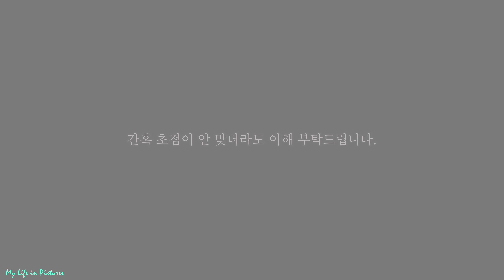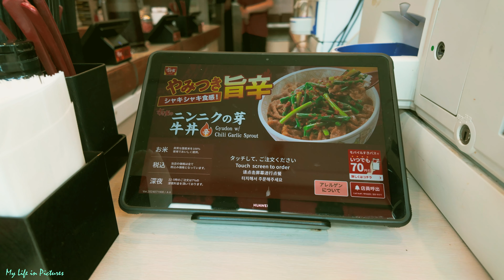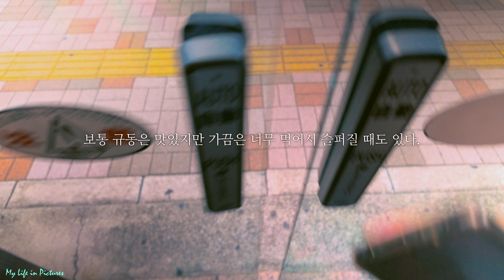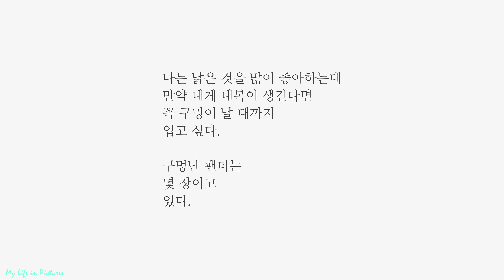도교에서의 취미 사진 생활 / fujifilm X-T50, dji osmo pocket3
여러분 안녕하세요. 이번 스트리트 포토는
늘 사용하던 sony zv1이 아닌 후지필름의 xt50으로 촬영했습니다.
사진 촬영 영상이 자주 올라와도 양해 부탁드립니다😂